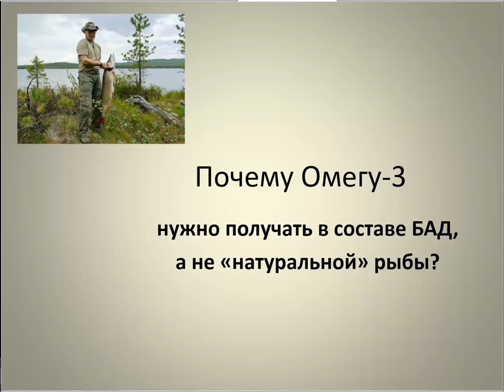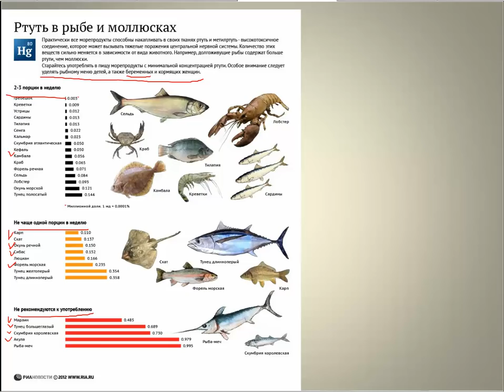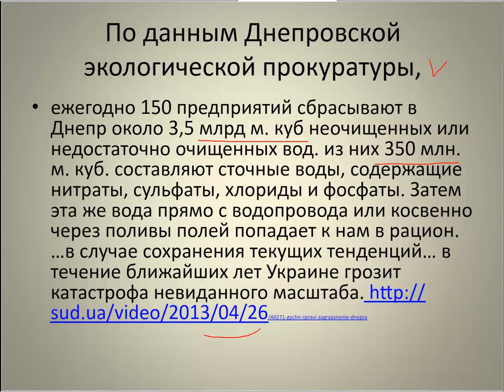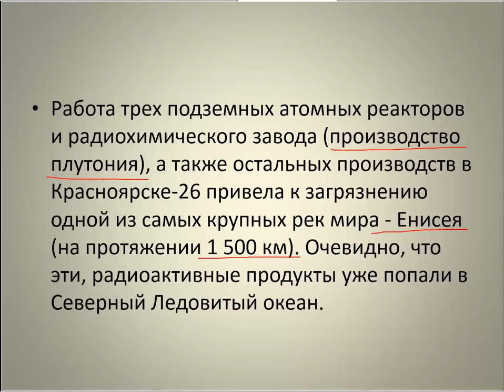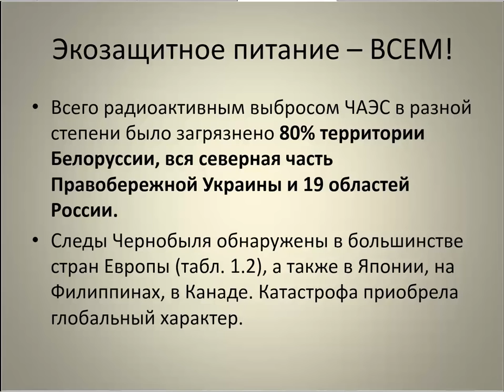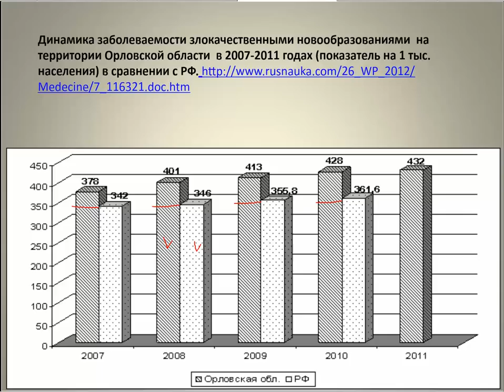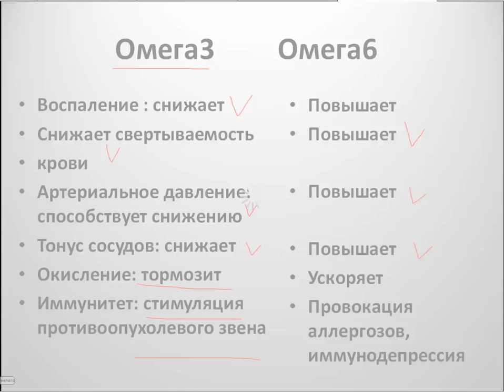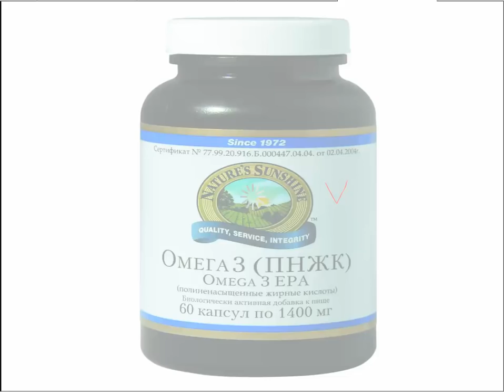Омега 3 Ольга Шершун 190214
Продукт для всех Омега 3 Подробнее о компании о Возможностях на